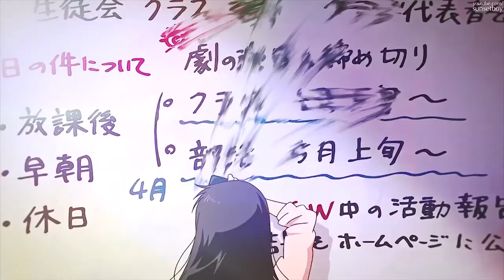💖 FREE CAPOXXO 💫 OAF1 ✨ DREAMCACHE 💖 BEDROOM POP TYPE BEAT 🛰️ EDM DANCE EUROPOP ME 🚀☄️ NVKI